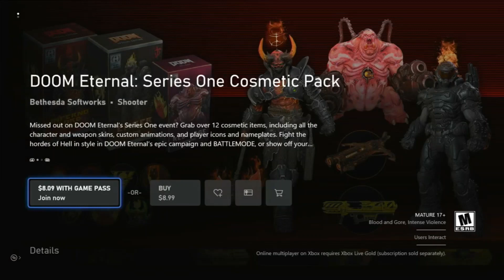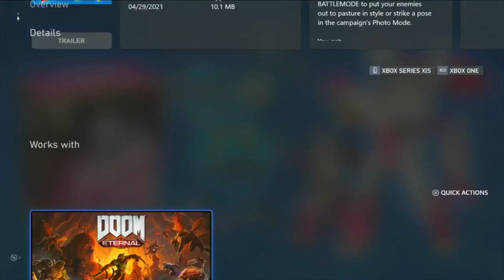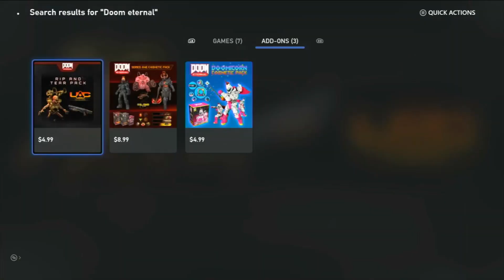Purchasable skin packs in DOOM Eternal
Purchasable packs are now in DOOM Eternal
Right now the pack you can get are

The Rip and Tear Pack $4.99
BRAND NEW
Series one Cosmetic pack $8.99
DOOMicorn Master Collection pack $4.99

Unlock items with real money IN DOOM ETERNAL

Woah this is bad basically it's a from of microtransaction ...
THIS IS BAD very BAD

So today I talk about this situation completely and realistically

This is very serious and what could happen from here might be catastrohic

So we will have to see what goes down next for DOOM Eternal

Hey if you see this you are awesome

Sub here for Console DOOM Eternal videos "NO MODS" I hate mods lol

For real follow me there

I love DOOM Eternal and I want it to be the best

I'm Gunz Is Wearier